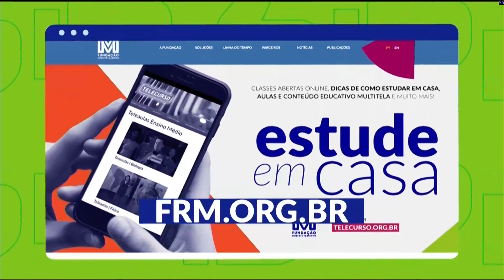[FHD] Encerramento do Piauí TV 2 - 20/04/2020